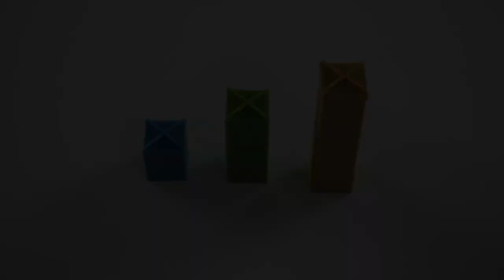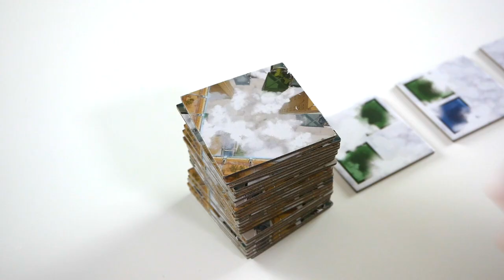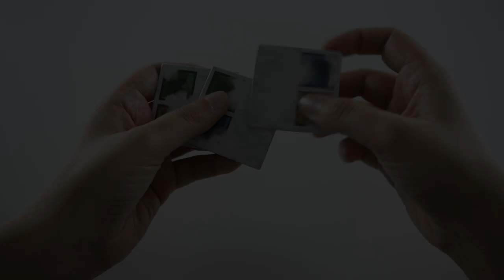Cloud City - Présentation du jeu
Cloud City est un jeu de pose de tuiles et de construction. Les joueurs placent des immeubles, et les relient entre eux.

Informations sur le jeu :
●  45 minutes
● Auteur : Phil Walker-Harding
● Illustrateur : Fabrice ROS
● Editeur : Blue Orange